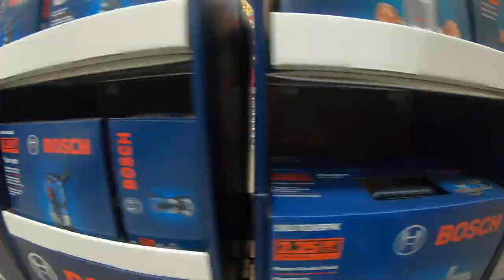Lab "Oshie" | Amazing Transformation | Incredible Transformation